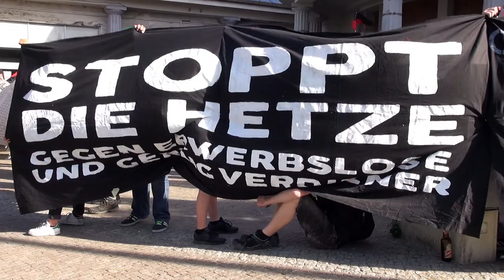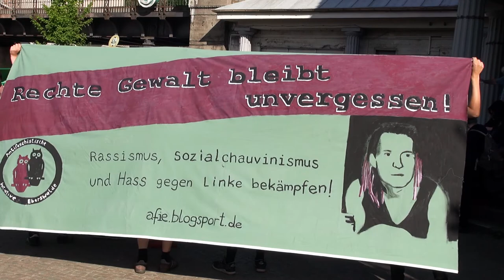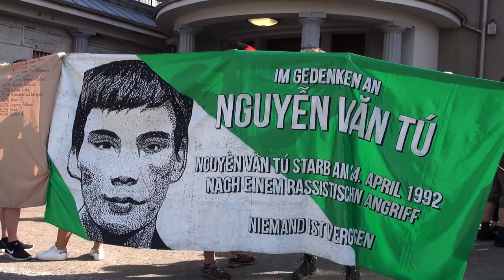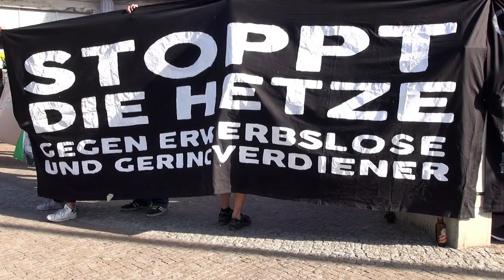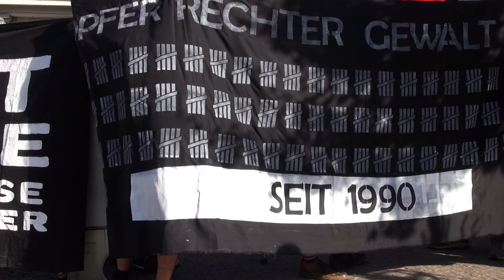Antifa I „Gegen Ungleichwertigkeit und Abwertung von Menschenleben.“ I Tod Falko Lüdtkes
Berlin-Buch, 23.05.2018. Demonstration in Gedenken an den am 23. Mai 2000 von Nazis ermordeten Dieter Eich.
Todesopfer rechter Gewalt: Falko Lüdtke am 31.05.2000 in Finow/Eberswalde.